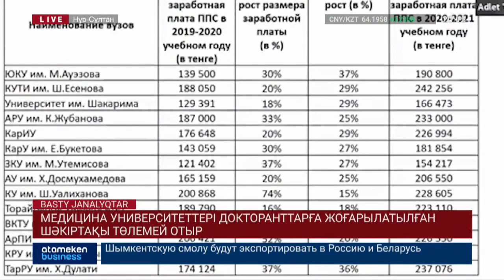МЕДИЦИНА УНИВЕРСИТЕТТЕРІ ДОКТОРАНТТАРҒА ЖОҒАРЫЛАТЫЛҒАН ШӘКІРТАҚЫ ТӨЛЕМЕЙ ОТЫР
Еліміздегі медицина университеттері докторанттарға жоғарылатылған шәкіртақы төлемей отыр. Мұны Білім және ғылым министрлігі жоғары және жоғары оқу орнынан кейінгі білім департаментінің директоры Әділет Тойбаев айтты. Оның сөзінше, докторантура бойынша қазір 55 жоғары оқу орны бар болса, соның 47-сі ғана ұлғайтылған шәкіртақы берген. Қалған 8 жоғарғы оқу орны бұрынғы деңгеймен төлеген. Білім министрі бүгін бұл мәселе бойынша Денсаулық сақтау министрлігімен тиісті жұмыстар жүргізіліп, Президент тапсырмасына сәйкес аталған университеттер докторанттарға жоғарылатылған шәкіртақы төлей бастайтынын хабардар етті.